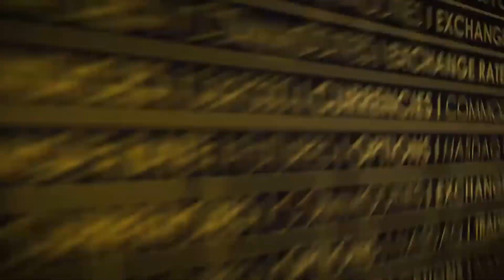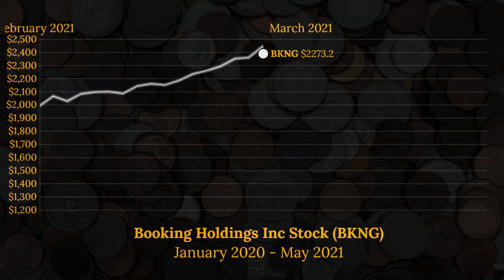Booking Holdings Inc (BKNG) Stock Price Animated Graph 2020-2021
This video animates the progression of the BKNG stock (Booking Holdings Inc) since January 2020 until the beginning of May 2021. Currency is in USD.